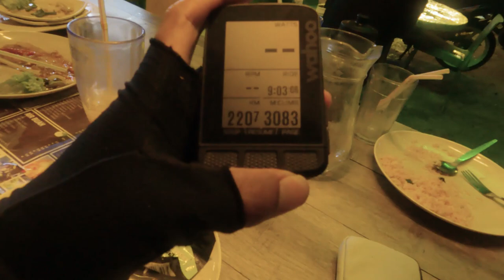260km with 3400m ELEVATION!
Ada kayuh sikit Ahad lepas. Target nak keluar gelap balik gelap. Gerak dari Bukit Jelutong dengan Azfar, Amir dengan Naim. Semua boleh kayuh punya orang so tak risau apa-apa.

Watch lah the video to see how it went.

Thanks!